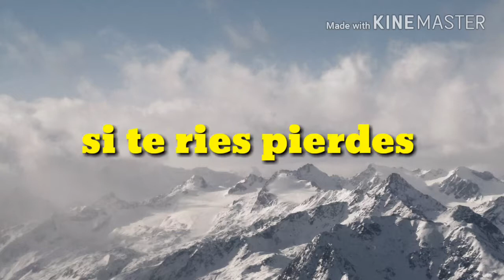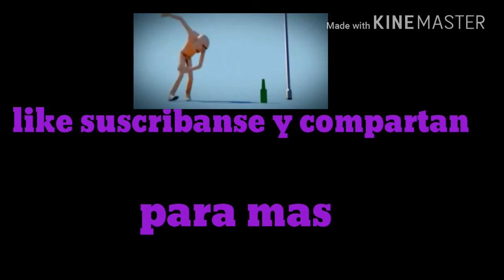Si te ríes pierdesss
Yo lo ise si quieren otro solo díganme en los comentarios